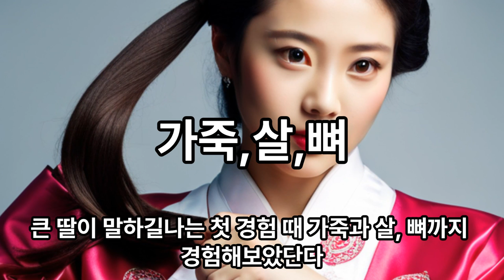고전유머,가죽,살,뼈,웃음,폭소,유머,웃음폭소유머